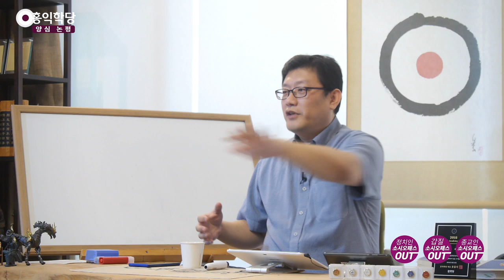[양심 논평] '조국 힘 내세요' 실검 1위를 보며 _홍익학당.윤홍식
(190828 수낮대담)